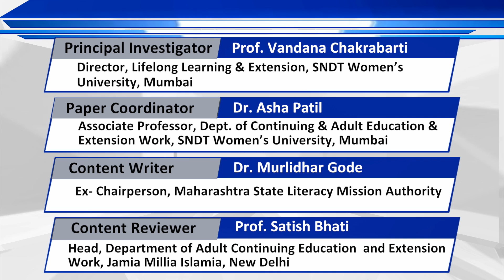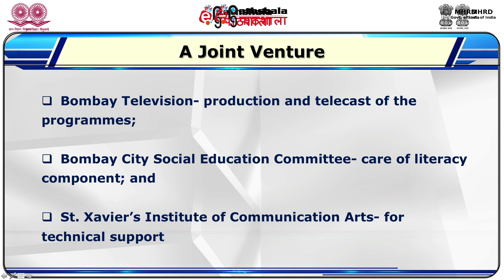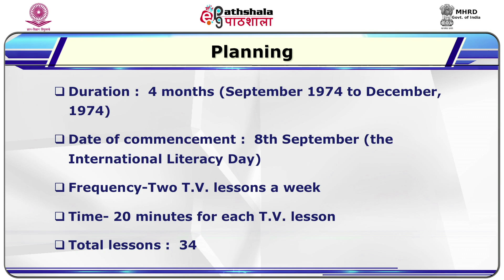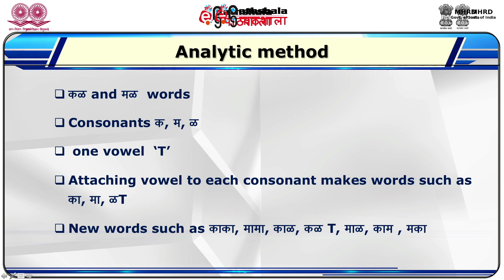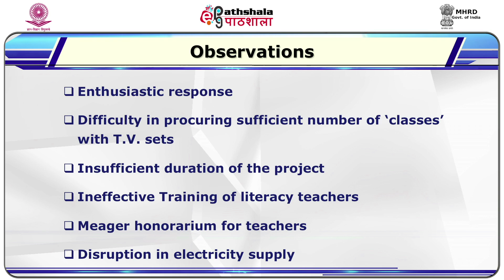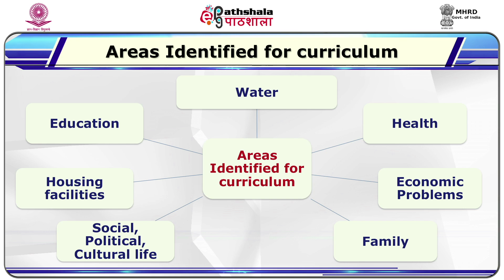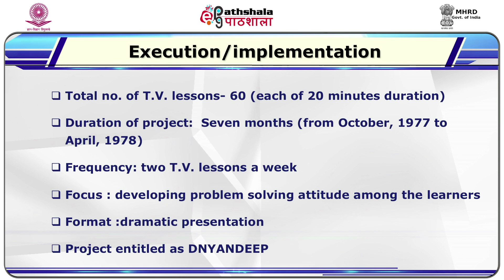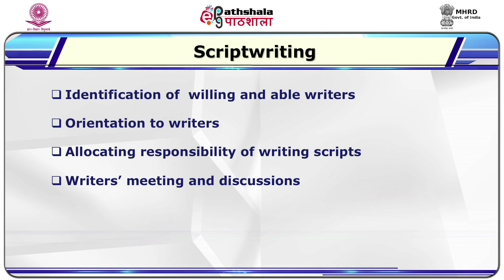M-15. Literacy through Television